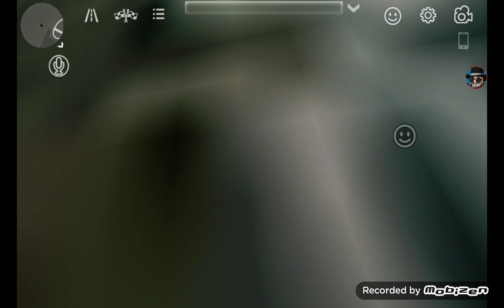Ce passage SECRET était SUR vos yeux depuis longtemps ! (+ 3 caisse d’€)sur car parking multiplayer